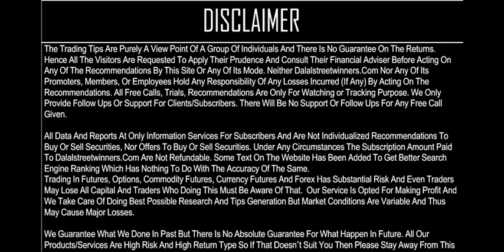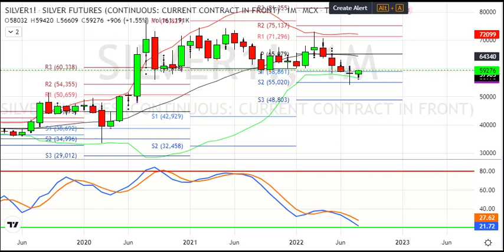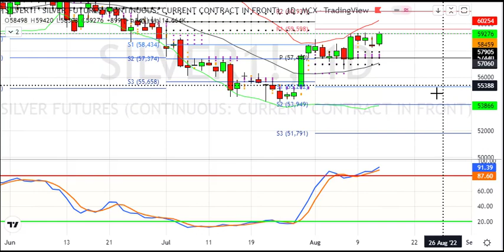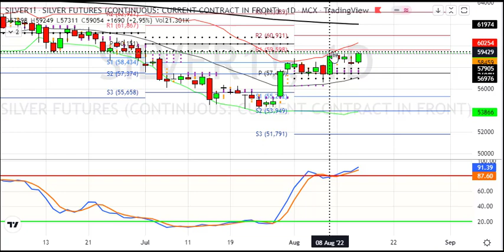Silver Weekly Analysis for 15 to 19 AUG 2022 || Dalal Street Winners Trading Calls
1. Daily 1-2 Nifty Banknifty future tips
2. Intraday and Positional (2-3 days holding ) calls
3. 90% profit making accuracy with 1:2 risk reward ratio
4. must have capacity to maintain 3 Lakhs+
5. Expected monthly average returns are 75K to 80K
6. Charges 5k/monthly or 30k/yearly.

1. Daily 1-2 Nifty banknifty & stock Options tips
2. Intraday and Positional (2-3 days holding) calls
3. 90% profit making accuracy with 1:2 risk reward ratio
4. Must have capacity to maintain 50k+
5. Expected monthly average returns are 20K to 25k
6. Charges 3k/monthly or 12k/yearly.

1. Daily 1-3 calls in gold, silver, copper, crudeoil & naturalgas futures
2. Intraday and Positional (2-3 days holding ) calls
3. 90% profit making accuracy with 1:2 risk reward ratio
4. must have capacity to maintain 5-6 lakhs
5. Expected monthly average returns are 1 to 1.25 lakhs
6. charges 5k/monthly or 30k/yearly.

1. Daily 1-2 calls in rupee futures
2. Intraday and Positional (2-3 days holding ) calls
3. 90% profit making accuracy with 1: risk reward ratio
4. must have capacity to maintain 60k t 100k+
5. Expected monthly average returns are 40K to 43K
6. Charges 5k/monthly or 30k/yearly.

1. Daily 1-2 calls in NSE Stocks
2. Pure Intraday calls
3. 90% profit making accuracy with 1:2 risk reward ratio
4. must have capacity to maintain 50k
5. take each position worth 1 lakhs rupees
6. Expected monthly average returns are 20K to 25K
7. charges 3k/monthly or 12k/yearly.

1. Fix Returns (3 to 5% / Month).
•1 Months Prior intimation is required for Permanent closure.

2.High Risk Higher Return Account Management
•30:70 Profit Sharing basis.
• 10K Security Deposit (Refundable at end).